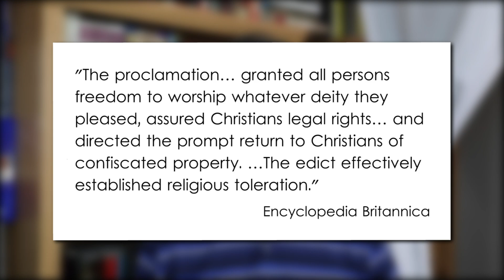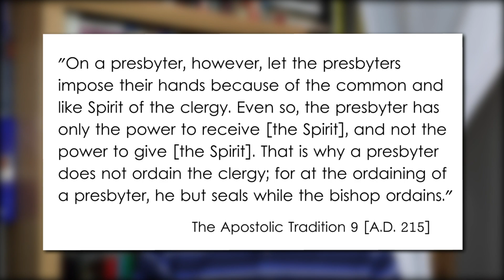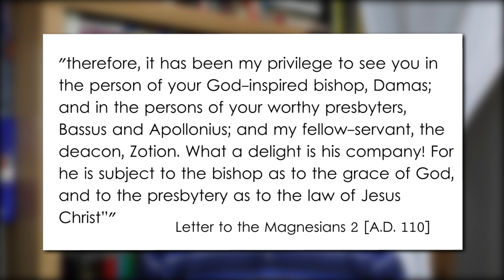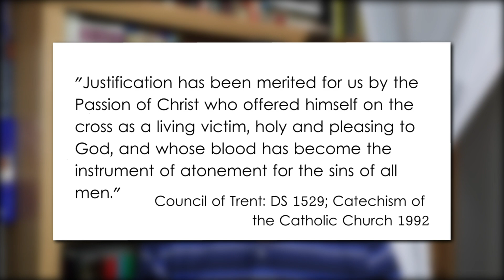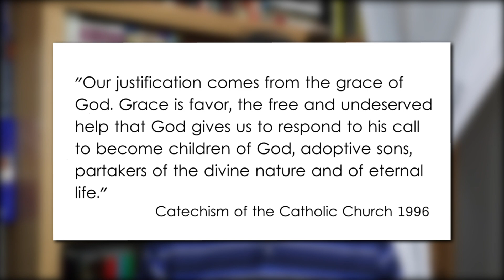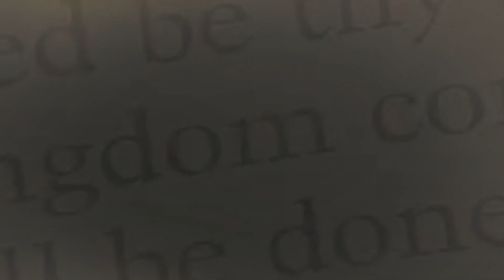The Trail of Blood is Wrong! (Trail of Blood and the Catholic Church)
The Trail of Blood is Wrong! In this video (Part 1) we show how the Trail of Blood is wrong about the Catholic Church about history, and about pretty much everything it says. No historian takes Carroll's Trail of Blood seriously